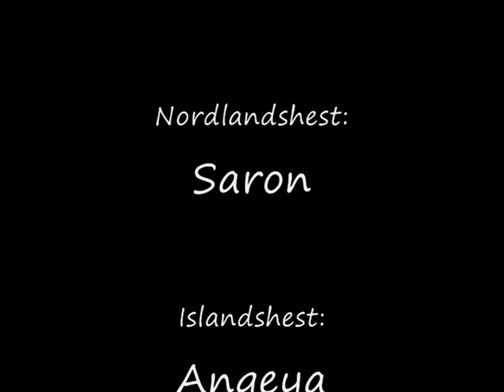Angeya og Saron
Doctor Jones - Aqua